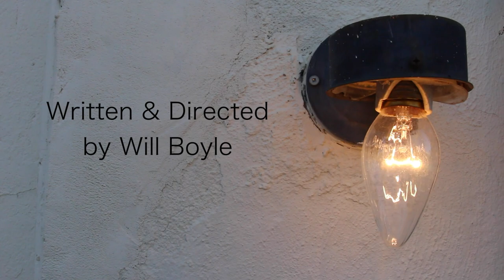Video Sketch Will Boyle FILM 250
This video is about Video Sketch Will Boyle FILM 250